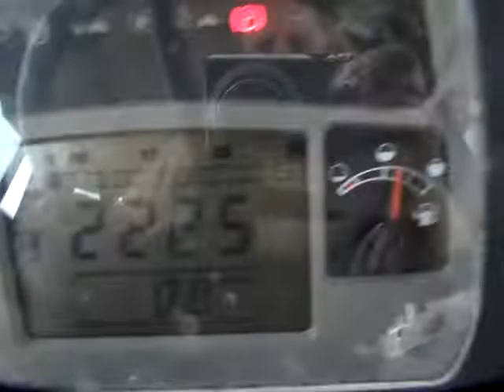GovDeals: Case JX1070C Tractor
Case JX1070C Tractor sold by St. Thomas, ON on GovDeals.com